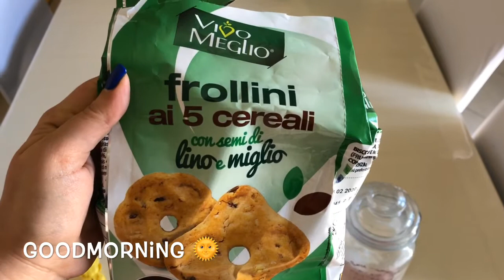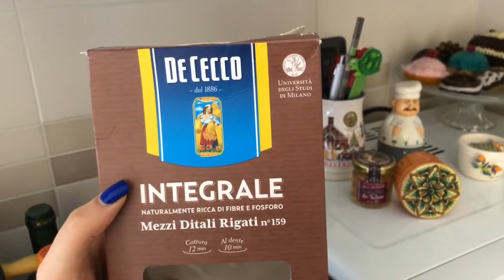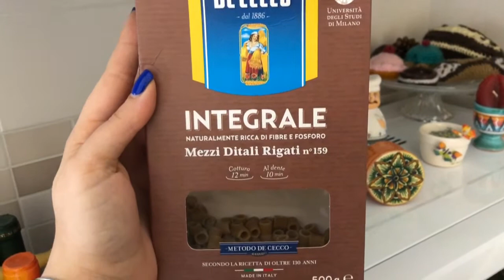What I eat in a day #7 |Cosa mangio in un giorno #7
Ciaooo a tuttiii! Eccomi tornata con un nuovo video dove vi mostro cosa mangio in una mia giornata tipo :P! Fatemi sapere se questa tipologia di video vi piace e raccontatemi un po’ le vostre abitudini :D! Bacioniii